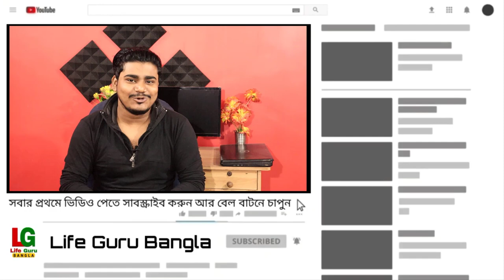জুনে পরীক্ষা নিয়ে স্টুডেন্টদের সমস্যা । স্কুল কবে খুলবে | WB SCHOOL OPEN NEWS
জুন মাধ্যমিক/উচ্চ-মাধ্যমিক নিয়ে সমস্যা । স্কুল কবে খুলবে ?| WB SCHOOL OPEN NEWS